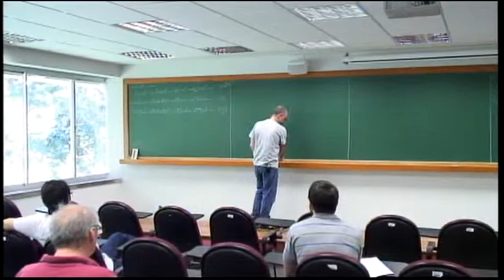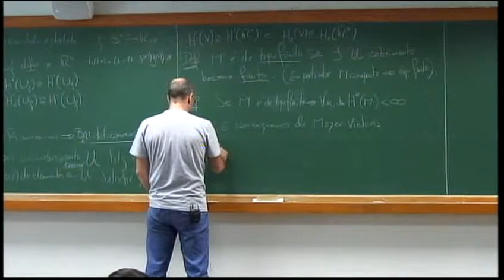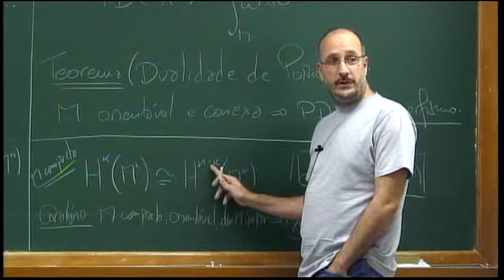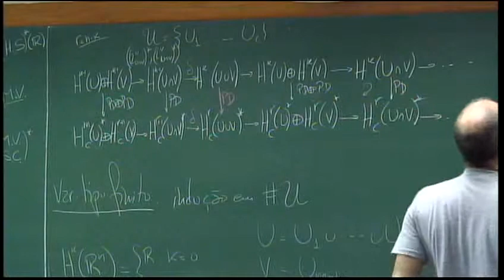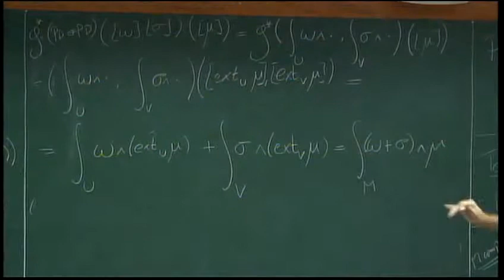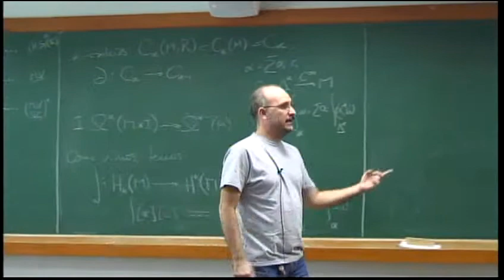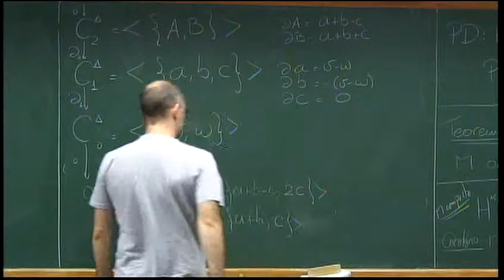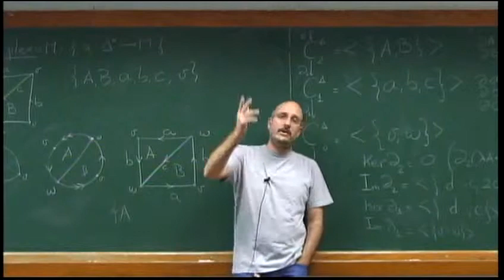mestrado2014 analise em variedades 20141113 27